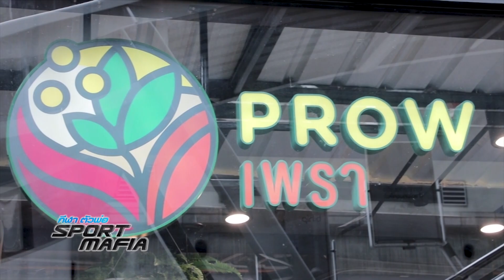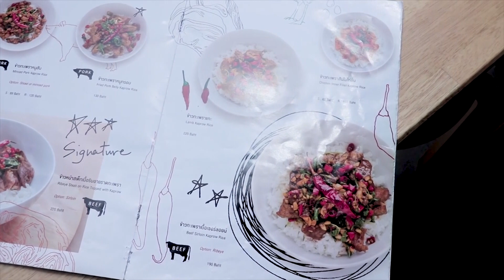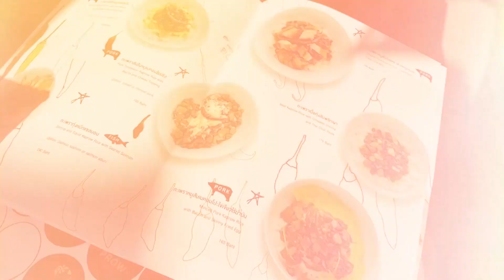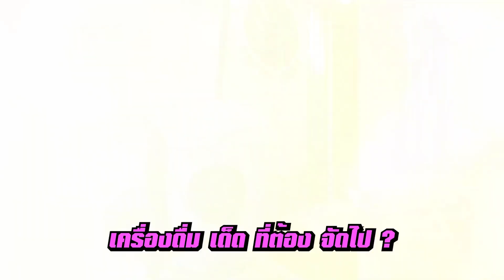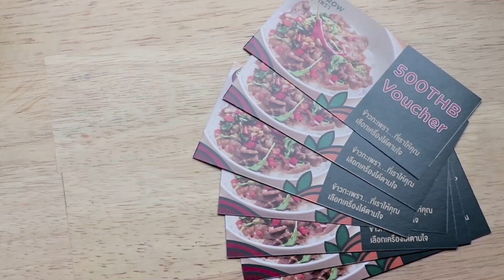เพรา : คนชอบ กะเพรา ต้องจัด...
Song Credit

Better Man - Robbie Williams

CHAMP's Show